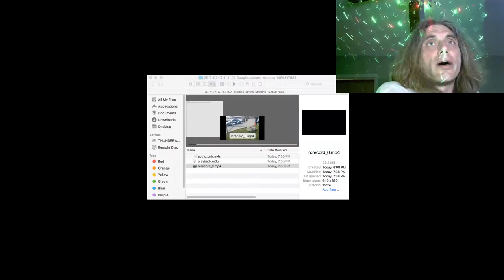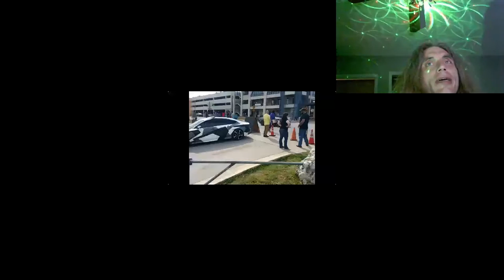WELCOME TO TEXAS GRAYLIND INDUSTRIES APPLIED QUANTUM MECHANICS